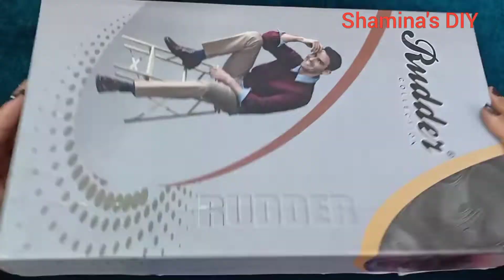How To Make Heart Shaped Gift Box / Birthday Gift Ideas - Shamina's DIY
In this video I am sharing how to make an easy and beautiful heart shaped gift box at home. It is very easy to make. I hope you will like it and enjoy it.

Used Material:-

White Paper
Pencil
Scissors
Cardboard
Glue
Velvet Paper
Corrugated Cardboard Sheet
Scale
Glue Gun
Acrylic Paint
Paint Brush
Stone Lace
Sitare

Do give your feedback about the video, it  gives me motivation to make better videos and to improve upon as the we grow together.
If you find this video useful then please share to your near and dear ones.